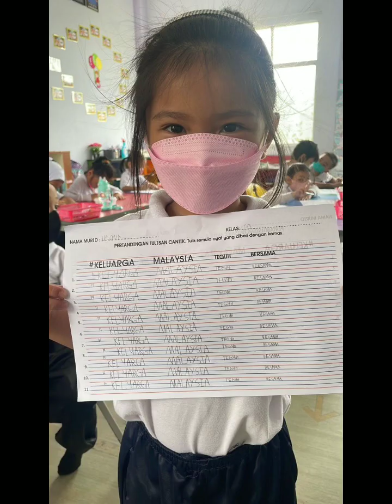activity that fill memories childhood #2022